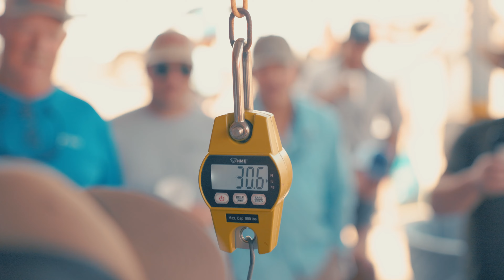FROGGIN' FOR BIG TEXAS BULLFROGS (FROGGIN' TOURNAMENT)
Catching big bull frogs in crawfish fields with the boys. we competed in the first annual Rono Toro roundup where you weigh in your heaviest 15 frogs for a chance to win some cash and a sweet belt buckle. I was able to capture a lot of awesome catches on film and we had a great time catching some frogs and hanging out with some great people.